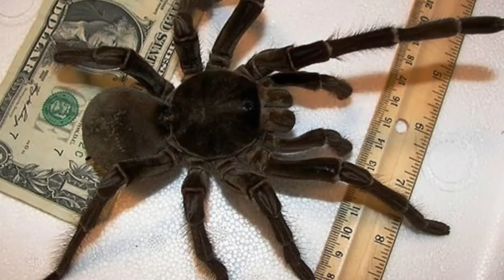25 Dangerous Looking Animals That Are Relatively Harmless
Animals come in all shape and sizes.  Some are cuddly, cute, and overall pleasing to look at. However, there are those animals which sport some of the most frightening  appearances you would ever hope to imagine. But just because some of these animals look dangerous, does not mean that they are. From disturbingly large spiders to alien-like deep sea creatures with outrageously long, protruding teeth, check out these 25 dangerous looking animals that are relatively harmless to humans.

Preview:

Goliath birdeater
Whale shark
Thorny dragon
Chinese giant salamander
Vampire bat
Marine hatchetfish
Aye-Aye
Whip scorpion
European yellow-tailed scorpion
Giant African millipede
Wolfish
Vulture
Gharial
Milk snake
Sea pig
Manta ray
Wrinkle-faced bat
Basking shark
Camel spider
Pit bull
Hercules beetle
Giant isopod
Frilled shark
Sand tiger shark
Humpback anglerfish

and